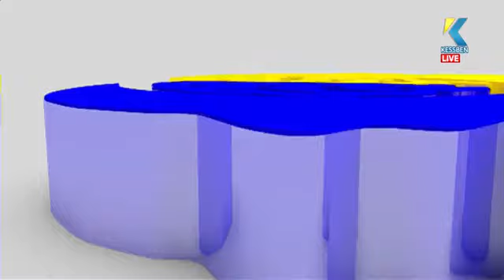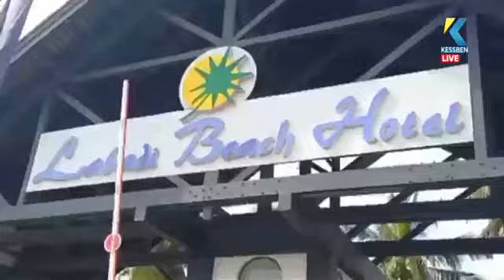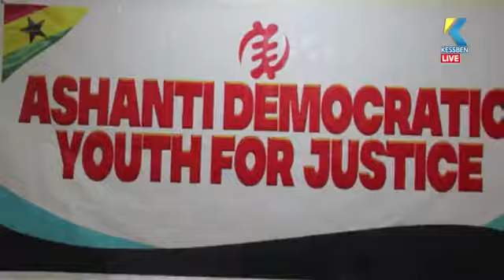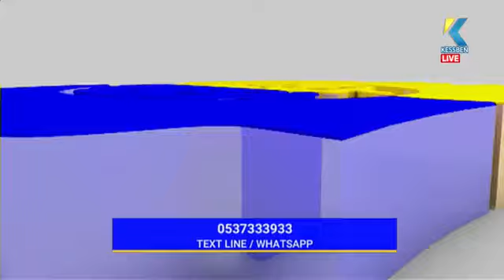Adwenkyere | Host: Kwabena Owusu Dankwah | 18/06/2024